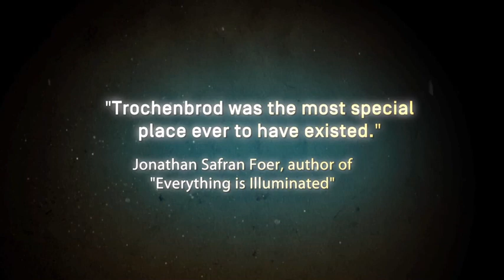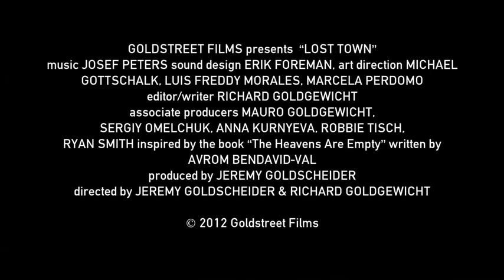Lost Town - Trailer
-- "Lost Town" tells the story of one man's obsessive search to get closer to his deceased father by uncovering the story of his family and their town of Trochenbrod. First made famous by Jonathan Safran Foer's "Everything Is Illuminated", Trochenbrod was the only all-Jewish town to ever exist outside of Palestine.